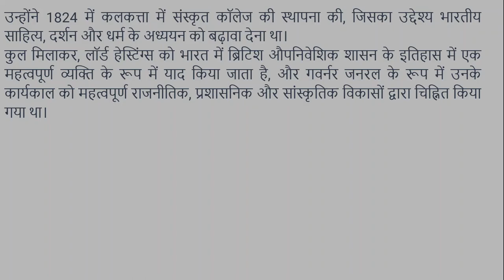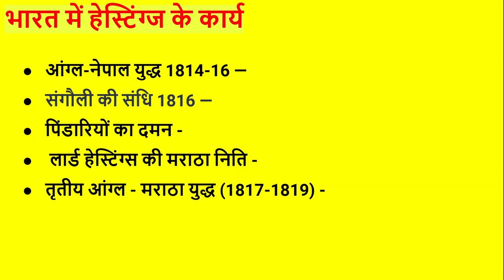लॉर्ड हेस्टिंग्स (lord hastings)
इस विडियो में हमने लॉर्ड हेस्टिंग्स (lord hastings) के बारे में जानकारी प्राप्त की। लॉर्ड हेस्टिंग्स ने भारत से पिंडारियों का दमन किया तथा मराठा शक्ति का नाश किया था।